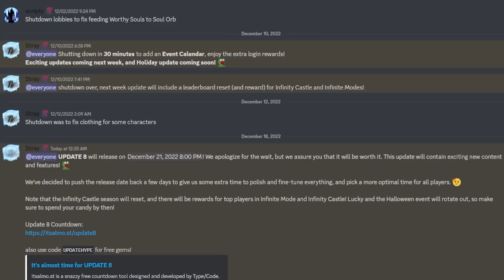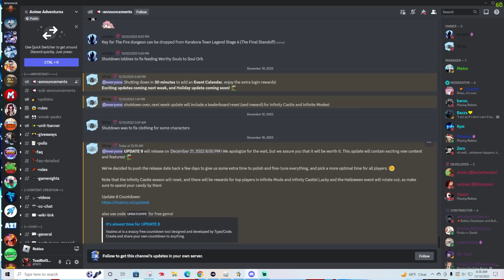NO WAY! Summoners Only Infinity Castle Challenge ✨Update 8 Delay Anime Adventures* New Code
Lmao this is a rollercoaster of emotions